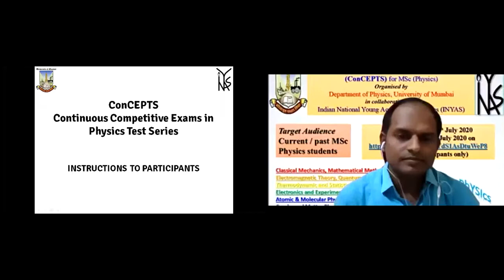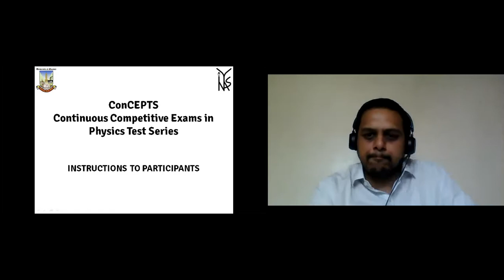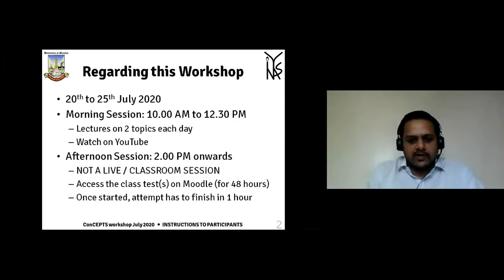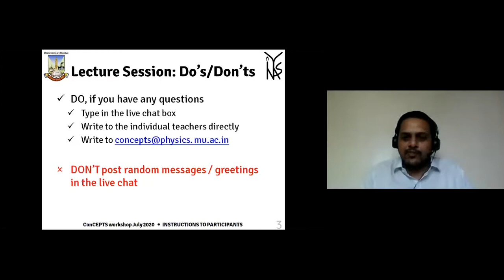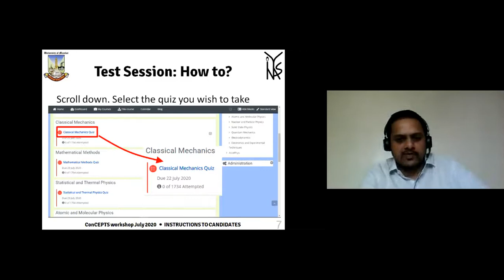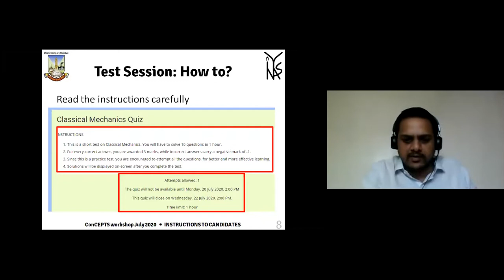ConCEPTS Inauguration 01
The inaugural session of the ConCEPTS (Continuous Competitive Exams in Physics Test Series).

Joint initiative of Department of Physics, University of Mumbai and Indian National Young Academy of Sciences (INYAS)

1) Introductory remarks by Dr. Vivek Parkar (INYAS)
2) Introductory remarks by Prof. Anuradha Misra (Head, Department of Physics, University of Mumbai)
3) Inaugural Address by Prof. Anuradha Majumdar (Dean, Faculty of Science and Technology, University of Mumbai)
4) Vote of Thanks by Prof. Chetan Gurada
5) Instructions to Candidates by Prof. Siddharth Kasthurirangan